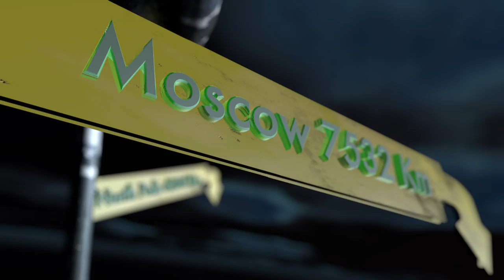Cinema 4D Reel 2011 James Quilty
Collection of Cinema 4D (R11.5 and 13) projects and ideas from this past year. Some vehicle, plane and ship models I borrowed as well as the planet textures and the stock Cinema 4D textures as well - I am indebted to the artist who created them.